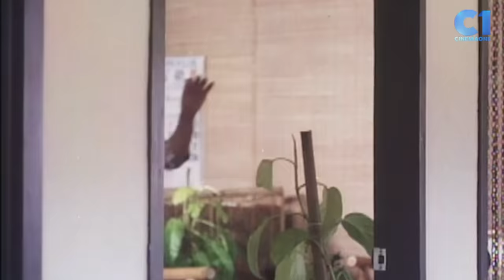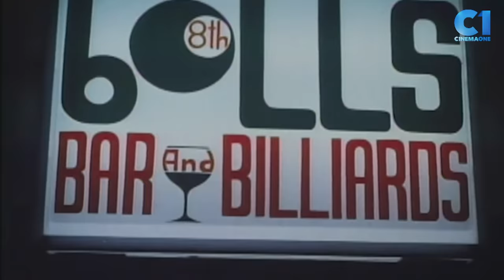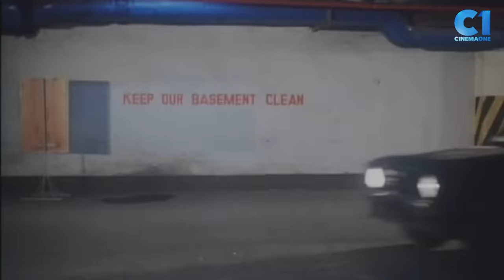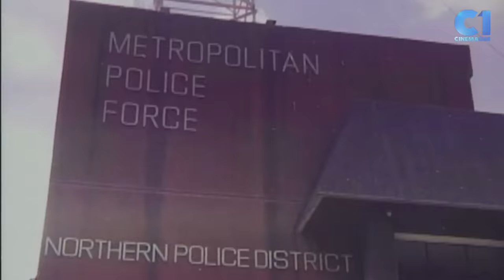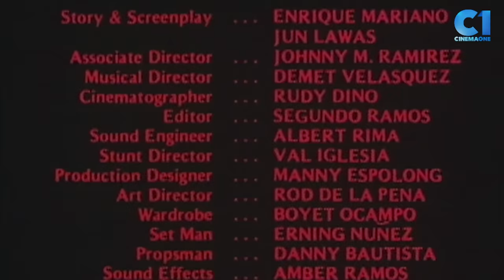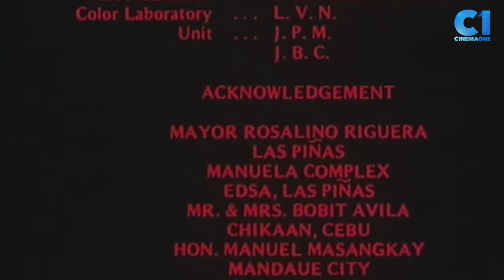'Walang Awa Kung Pumatay' FULL MOVIE | Robin Padilla, Rita Avila, Conrad Poe | Cinema One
A decent man becomes a psychotic killer as he avenges the murder of his loved ones.

Directed by Junn P. Cabreira. Starring Robin Padilla, Rita Avila, and Conrad Poe.